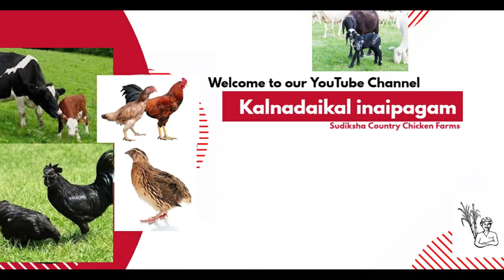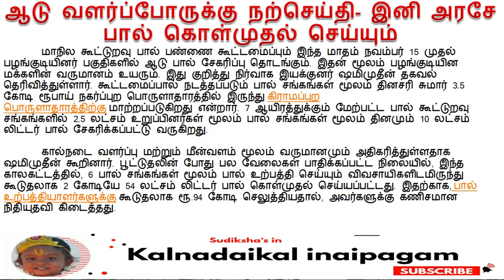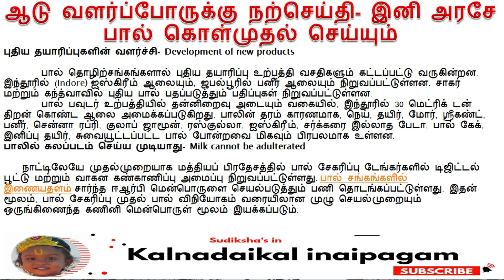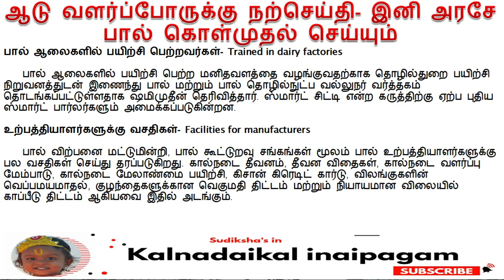ஆடு வளர்ப்போருக்கு நற்செய்தி- இனி அரசே பால் கொள்முதல் செய்யும் | Goat milk | Goat breeding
நன்றி வணக்கம் !!!
Kalnadaikal inaipagam